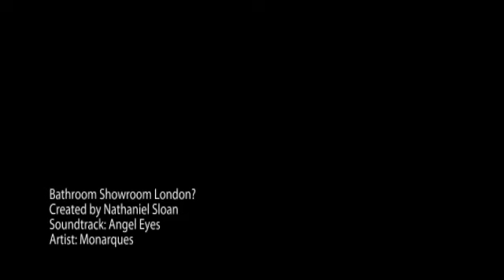Bathroom Showroom London?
to see the latest bathroom showroom London UK places - created